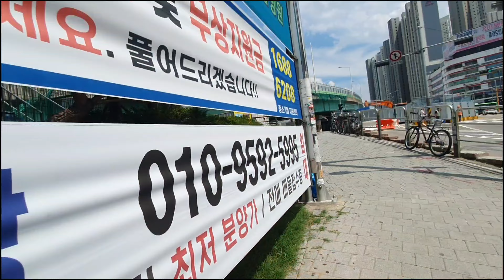Guro digital complex to omokgyo 🚵‍♂️